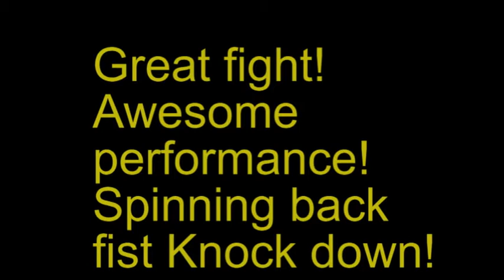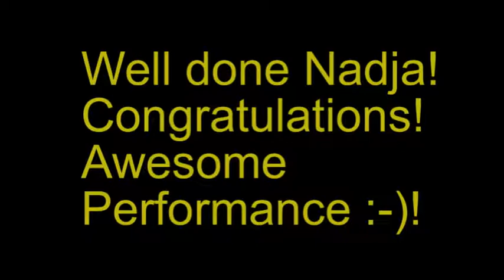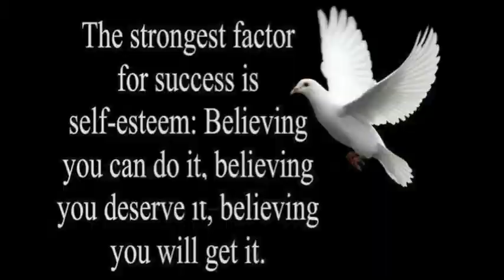Nadia's Express TKO